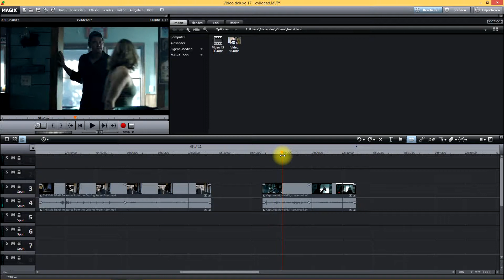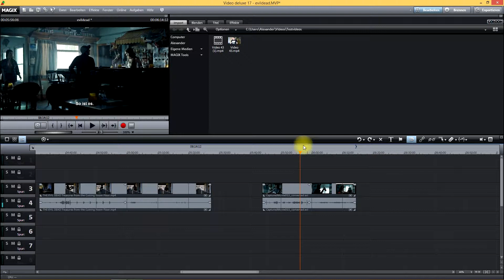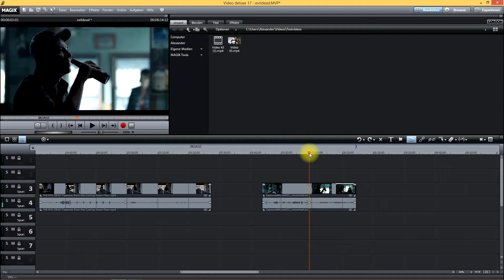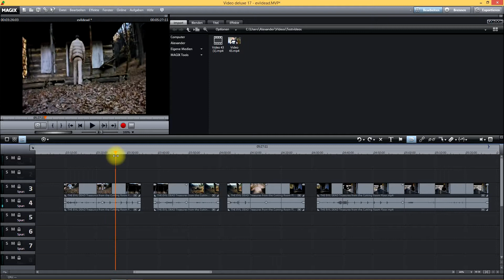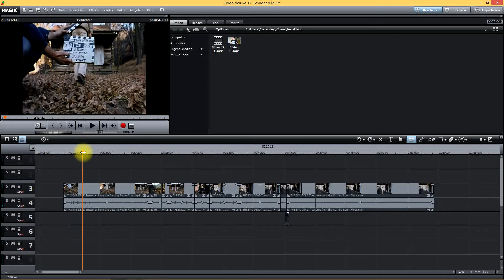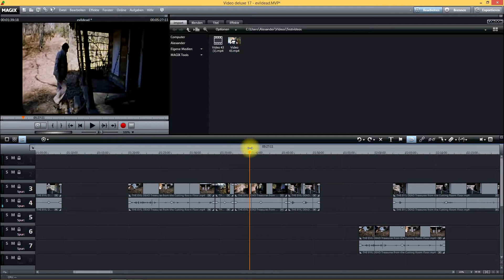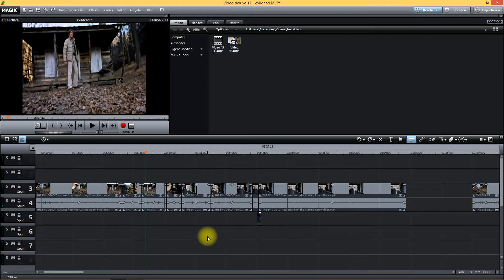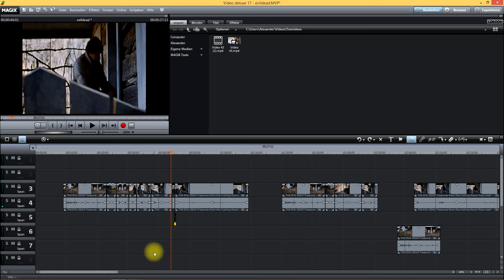How to edit a scene - Ein Video über Videoschnitt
In diesem Video zeige ich Euch kurz wie man eine Szene aus mehreren Winkeln zu einer fließenden zusammenschneidet und wie man Fehler vermeiden kann.